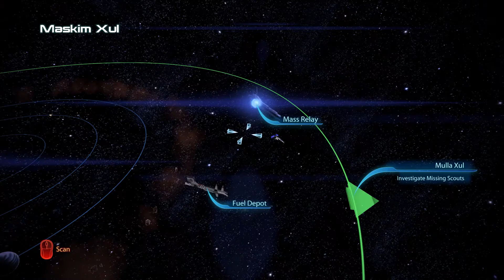Mass Effect 3 Part 28 -- Aralakh Company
Tenebrae Shepard meets up with the Krogan Aralakh Company, led by Urdnot Grunt, to track down a Rachni threat.